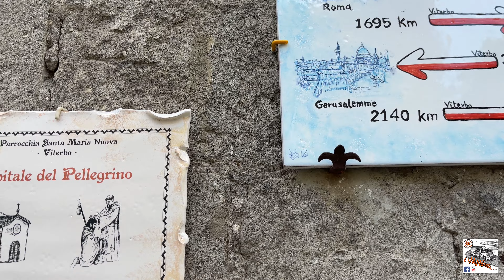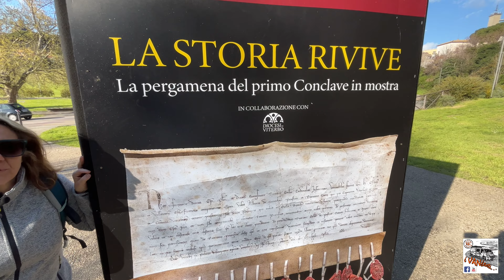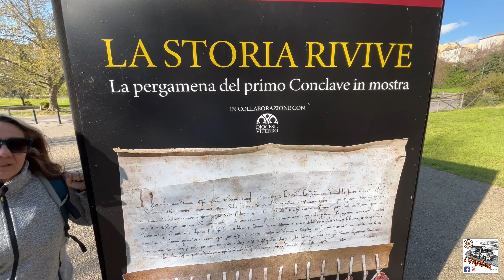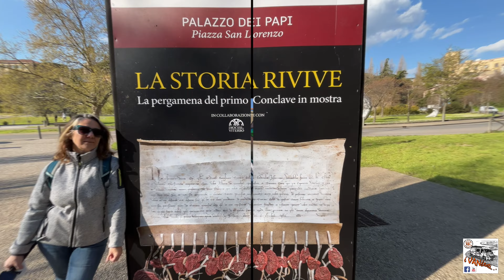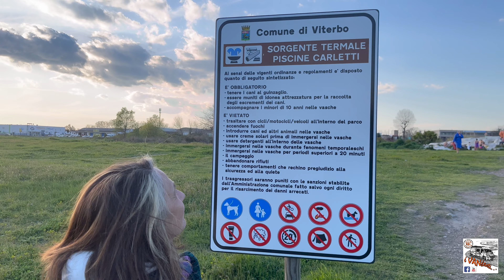Che cosa vedere nella Tuscia Laziale- Viterbo in camper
Abbiamo deciso di visitare la Tuscia attratti dalla sua storia, dai stupendi panorami e dall'ottimo cibo.
Siamo nel Lazio  e più precisamente a Viterbo, la città dei Papi.
Il nostro campo base per la visita della Tuscia è stato l'agricampeggio la Biososta. Da qui ci siamo spostati con il nostro fido scooter alla scoperta dei principali borghi della zona.
Ne vedrete delle belle.